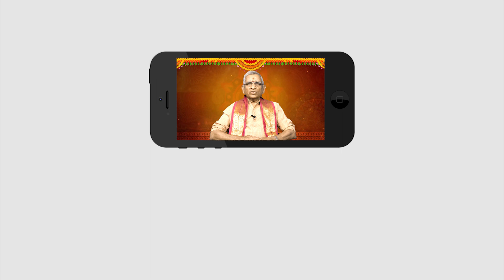రాహు, శని గ్రహ ఆకస్మిక సంయోగం వల్ల రాజభోగాలు అనుభవించబోతున్న 3 రాశుల వారు వీరే..!| Bhakthi Telugu